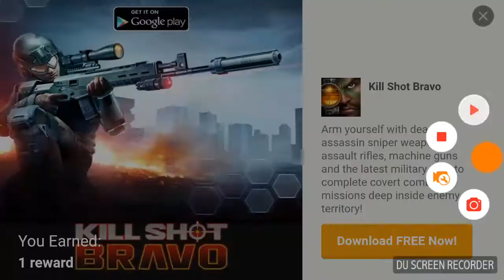Amateur Surgeon 4 Re-Generations Let's Play part 1